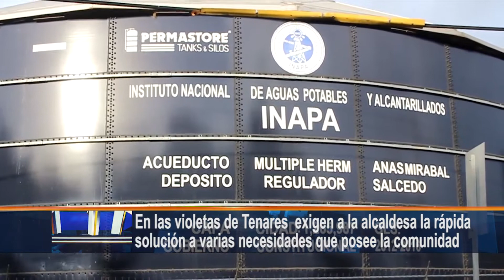En las violetas de tenares exigen a la alcaldesa la rápida solución a varias necesidades